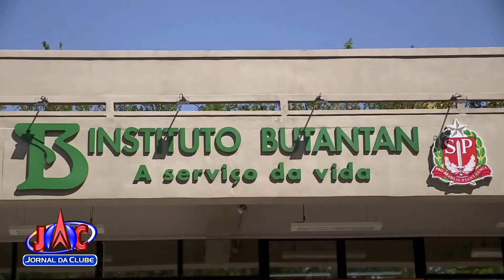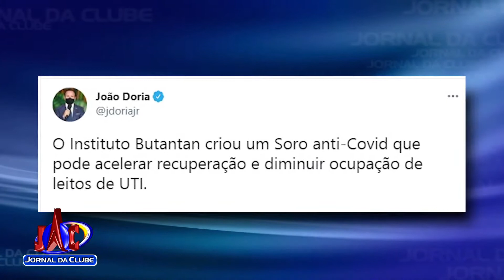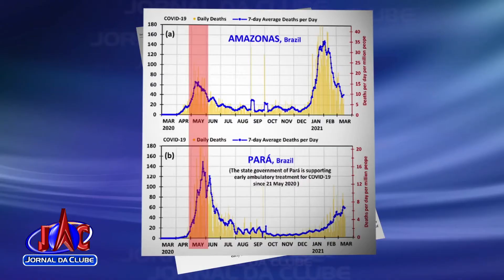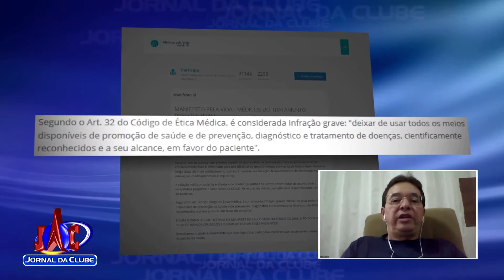Instituto Butantan se prepara para iniciar testes do soro Anti-Covid - Jornal da Clube (12/04/2021)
O "medicamento" será aplicado em pacientes recém-infectados com o coronavírus.